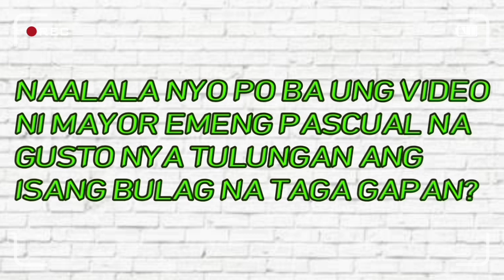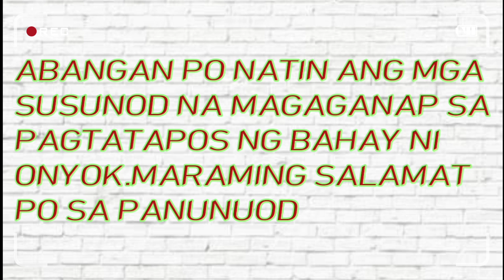MAYOR EMENG PASCUAL NAGHALO NG SEMENTO AT TAGA HAKOT NG HALLOW BLOCKS | ANG LUPIT TALAGA NI MAYOR